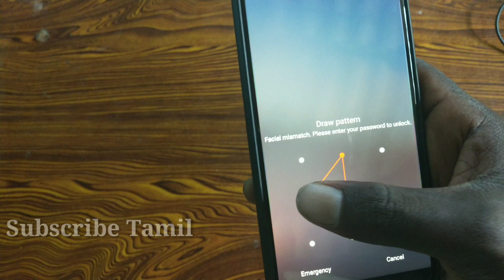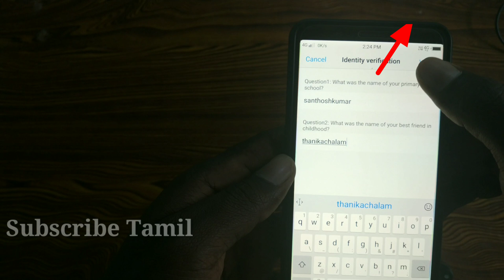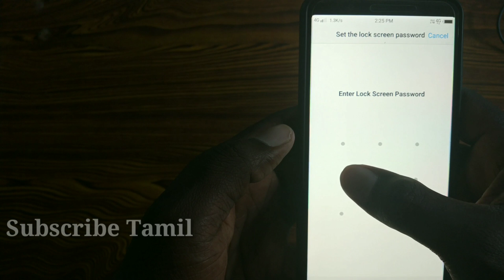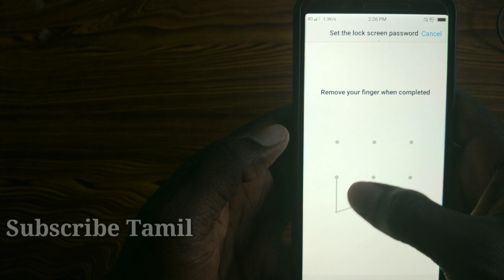how to unlock pattern lock and password on android without reset Tamil / Subscribe Tamil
how to unlock pattern lock on android without reset Tamil.best unlock way in android without root and reset your mobile